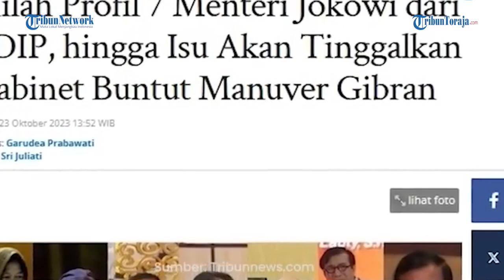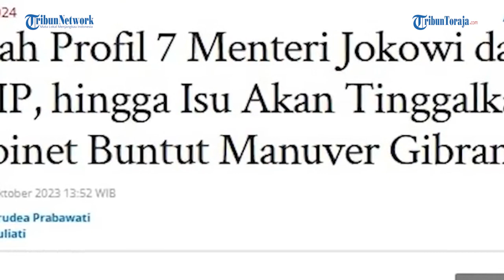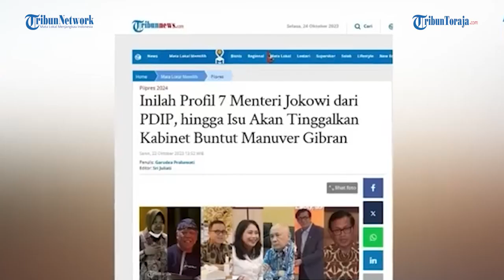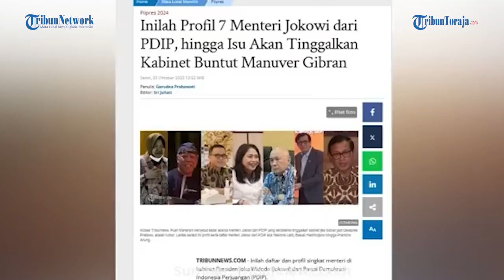Ramai ramai Menteri Kabinet Indonesia Maju dari PDIP Undur Diri jika Gibran Maju Cawapres 2024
TRIBUN-VIDEO.COM - Menteri di kabinet Presiden Joko Widodo (Jokowi) dari Partai Demokrasi Indonesia Perjuangan (PDIP) diisukan bakal ramai-ramai diganti atau mundur dari kabinet Presiden Jokowi.

Mundurnya sejumlah menteri dilakukan jika Gibran Rakabuming maju menjadi cawapres Prabowo.

Diketahui kini beredar isu, menteri Jokowi dari PDIP akan tinggalkan kabinet Indonesia Maju jika Gibran Rakabuming Raka menjadi cawapres bagi Prabowo Subianto.

Kabar itu pun mendapat tanggapan dari Ketua DPP PDIP, Puan Maharani.

Puan menyebut kabar PDIP akan menarik seluruh kadernya dari kabinet Jokowi jika Gibran jadi cawapres Ketua Umum (Ketum) Gerindra adalah isu belaka.

"Itu isu, ya itu isu," ucap Puan saat dikonfirmasi di sela kegiatannya di Grand City Surabaya, Sabtu (21/10/2023) malam, mengutip TribunMataraman.

Puan lalu menegaskan bila Jokowi masih percaya menteri dari PDIP, maka wajib untuk menuntaskan jabatannya hingga selesai.

Menurut Puan, jabatan menteri merupakan kewenangan mutlak atau hak prerogatif dari Presiden.

Posisi menteri akan bergantung dari Presiden.

Sejumlah menteri yang dikabarkan bakal mundur dari jabatannya tersebut yakni:

1. Yasonna Laoly

Menteri Hukum dan Hak Asasi Manusia RI, sejak Oktober 2019.

Dirinya termasuk politikus senior PDIP.

Pria kelahiran 27 Mei 1953 ini pernah menjadi anggota DPRD Sumatera Utara pada tahun 1999 hingga 2003, dan MPR pada 2004 hingga 2014.

2. Tri Rismaharini

Tri Rismaharini atau yang kerap disapa Risma merupakan Menteri Sosial pada Kabinet Indonesia Maju.

Ia mulai menjabat sejak tanggal 23 Desember 2020.

Mengutip gramedia.com, Risma sebelumnya merupakan Wali Kota Surabaya.

Risma meniti karier sebagai seorang pegawai negeri sipil atau PNS Kota Surabaya sejak dekade sekitar 1990.

3. Basuki Hadimuljono

Basuki Hadimuljono merupakan Menteri Pekerjaan Umum dan Perumahan Rakyat (Menteri PUPR).

Pria kelahiran Surakarta 1954 ini juga merupakan kader PDIP.

Mengutip Kompas.com, Sekretaris Jenderal DPP PDIP Hasto Kristiyanto mengklaim bahwa Basuki adalah kader PDIP,dan telah memiliki Kartu Tanda Anggota (KTA) PDIP.

4. Bintang Puspayoga

Gusti Ayu Bintang Darmawati atau yang karib disapa Bintang Puspayoga adalah Menteri Pemberdayaan Perempuan dan Perlindungan Anak Indonesia pada Kabinet Indonesia Maju.

Wanita kelahiran Bali, 24 November 1968 ini adalah istri dari Anak Agung Gede Ngurah Puspayoga.

Ia juga kader PDIP.

Sebelumnya, Bintang Puspayoga mengawali karier dengan mengikuti ajang Puteri Indonesia 1992 mewakili Provinsi Bali.

Dan dalam ajang tersebut dirinya berhasil meraih Juara Harapan 2.

5. Teten Masduki

Teten Masduki merupakan Menteri Koperasi dan Usaha Kecil dan Menengah Indonesia sejak 23 Oktober 2019 pada Kabinet Indonesia Maju.

Pria kelahiran 6 Mei 1963 adalah seorang aktivis dan politisi PDIP.

Dirinya baru saja bergabung ke PDIP pada awal 2023 lalu.

6. Azwar Anas

Abdullah Azwar Anas telah dilantik Presiden Jokowi sebagai Menteri Pendayagunaan Aparatur Negara Reformasi Briokrasi (PANRB) di Istana Negara, Jakarta, Rabu (07/9/2022), mengutip menpan.go.id.

Dirinya menggantikan Tjahjo Kumolo, MenPan RB sebelumnya yang telah meninggal dunia.

7. Pramono Anung

Pramono Anung Wibowo merupakan politikus PDIP yang menjabat sebagai Sekretaris Kabinet Indonesia pada Kabinet Kerja pemerintahan Presiden Joko Widodo dan Wakil Presiden Jusuf Kalla sejak 12 Agustus 2015.

Pria kelahiran 11 Juni 1963  sempat menjadi Wakil Ketua DPR RI mewakili PDI Perjuangan periode 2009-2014.